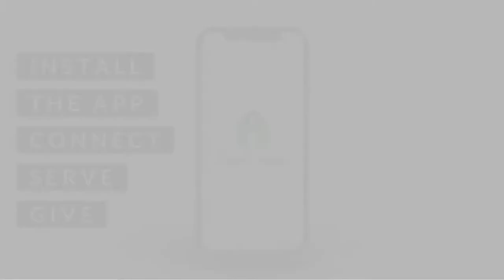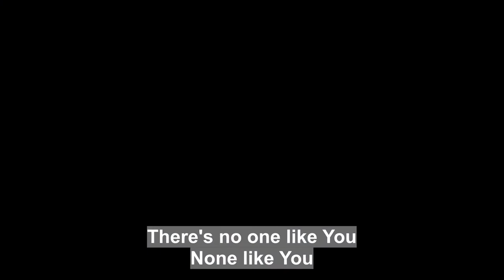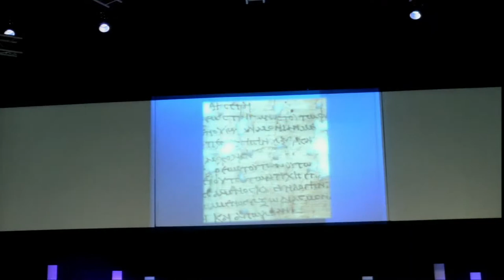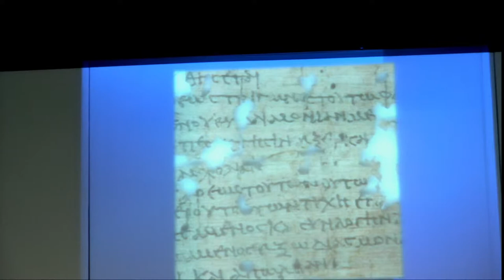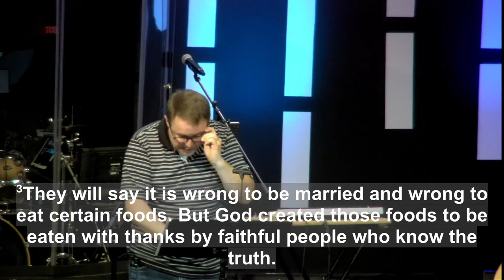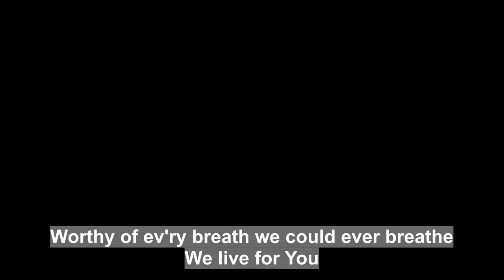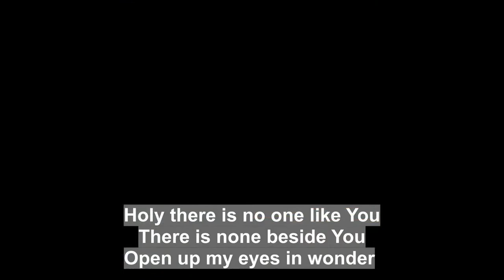Sunday Morning Service